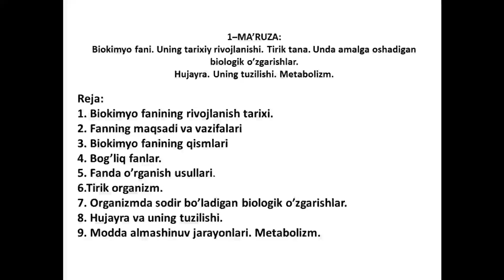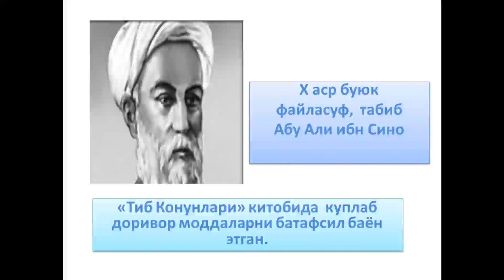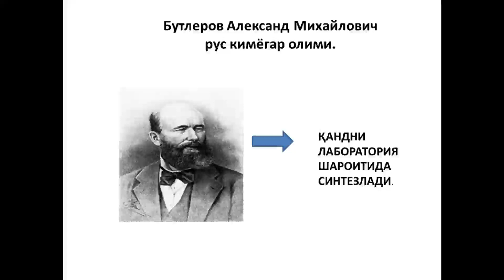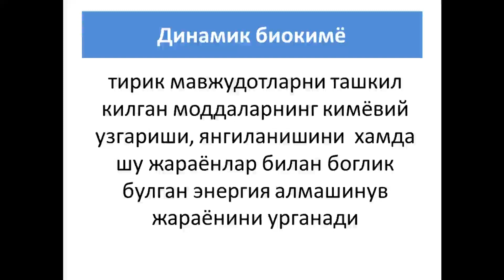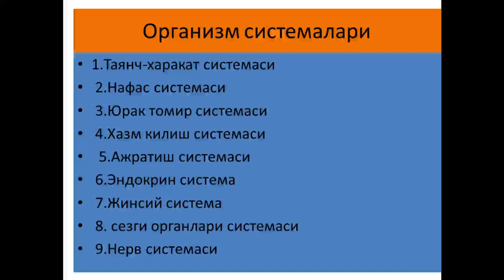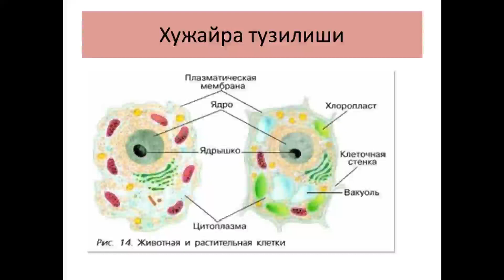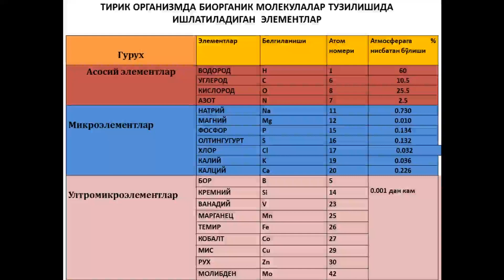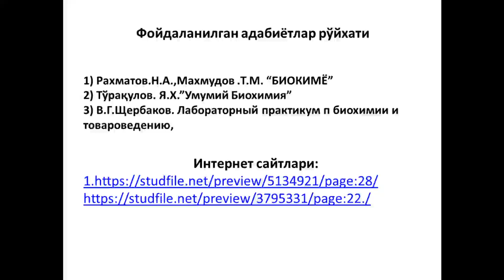Озиқ овқат биокимёси